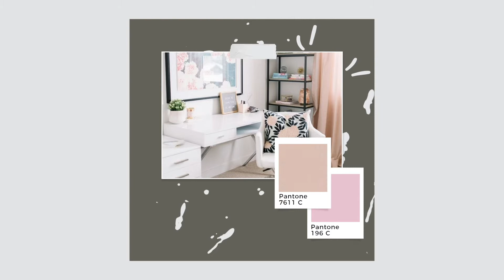animated mood board templates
Why not make your mood boards with an extra edge? Animated mood board templates. You can use these templates to showcase with your clients or on your social media accounts. You get 6 Animated Mood board template to use in Photoshop. You also get Instagram Posts + Stories, Instagram Carousel Posts, Instagram Puzzle and Pinterest post templates. For the mood boards and Instagram posts and stories the animations are already taken care of, all you need to do is add your own text, colors and images and you’re ready to go.

You can use them as static images or export as video
Fully Customizable Templates
Ability to change backgrounds
Smart Objects with Organize Layers
Smoothly animated templates under 15 secs.
Design elements + backgrounds included
Adobe Photoshop CS6 or Higher
Online Documentation